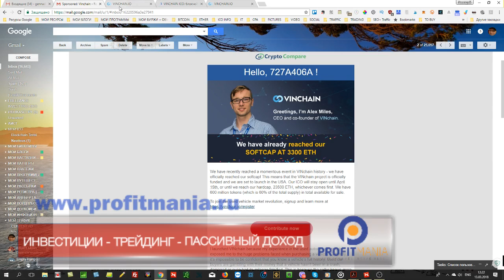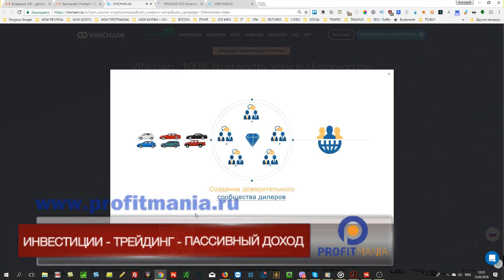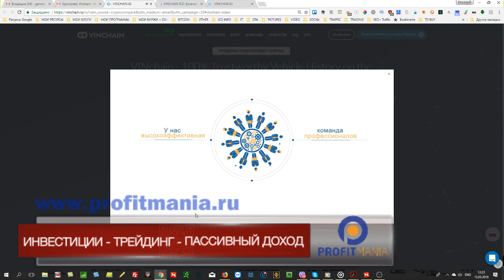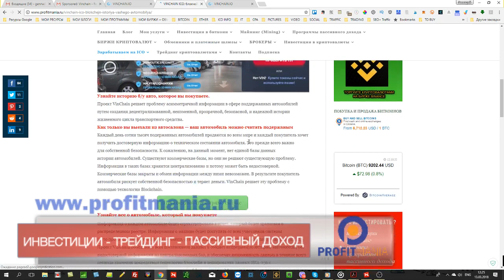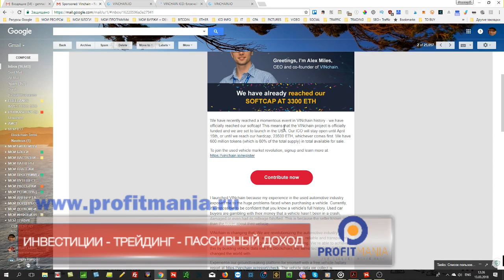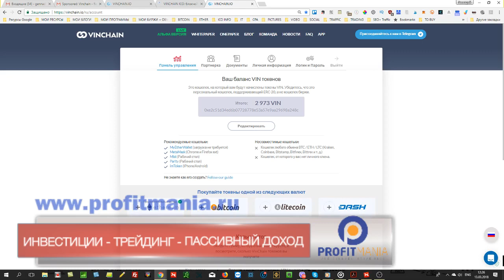Мой обзор VINCHAIN ICO: блокчейн история вашего автомобиля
VINCHAIN ICO
Узнайте историю б/у авто, которое вы покупаете.
Проект VinChain решает проблему асимметричной информации в сфере поддержанных автомобилей путем создания децентрализованной, неизменной, прозрачной, безопасной, и надежной истории жизненного цикла транспортного средства.
Как только вы выехали из автосалона — ваш автомобиль можно считать подержаным
Каждый день сотни тысяч подержанных автомобилей продаются во всем мире и каждый покупатель хочет получить достоверную информацию о техническом состоянии автомобиля. Это прежде всего важно для собственной безопасности. К сожалению, на данный момент, нет единой базы данных истории автомобилей. Существуют коммерческие базы, но они не решают существующую проблему.
Информация в таких базах хранится централизованно и потому может быть недостоверной. Коммерческие базы закрыты и обмен информации между ними невозможен. В результате покупатель автомобиля рискует собственной безопасностью и теряет деньги. VinChain решает эту проблему с помощью технологии Blockchain.
VINCHAIN ICO,
что такое VINCHAIN,
ICO VINCHAIN,
обзор ICO VINCHAIN